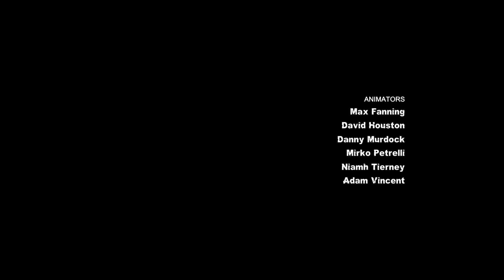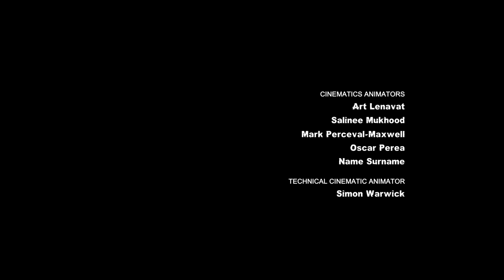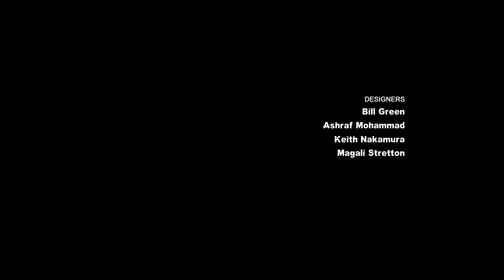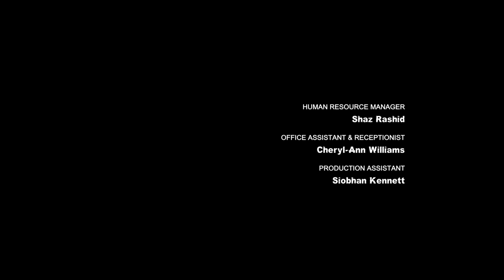The Arkham Trilogy Part 30: Robots